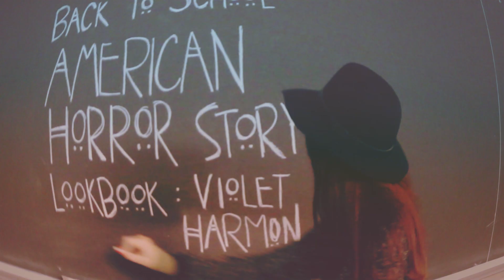American Horror Story Lookbook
❂ CLOTHING INFO ❂
but basically everything's thrifted let's be honest

- OUTFIT ONE -
Dress: H&M (thrifted)
Cardigan: Costa Blanca (thrifted)
Tights: Macy's
Shoes: Naturalizer (thrifted)
Socks: American Eagle

- OUTFIT TWO -
Sweater: Urban Outfitters
Long Sleeve: BDG
Pants: Forever 21
Boots: ? (thrifted)

- OUTFIT THREE -
Dress: American Eagle
Long Sleeve: H&M
Tights: Urban Outfitters
Shoes: Converse

- OUTFIT FOUR -
Shirt: Brandy Melville
Long Sleeve: Forever 21
Shoes: Converse

Shot with Canon t3i; Lens: Sigma 70-200mm f2.8